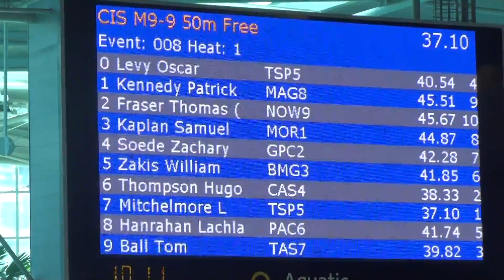Zac Soede U9 50m freestyle CIS State swimming carnival race 2015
CIS State 2015 Junior School swimming carnival U9 Boys 50m freestyle heat race, Zac Soede in lane 4 (5th from top, it's Homebush Olympic 10 lane pool numbered 0-9) with white CSSA cap came 7th with a time of 42.28 secs.